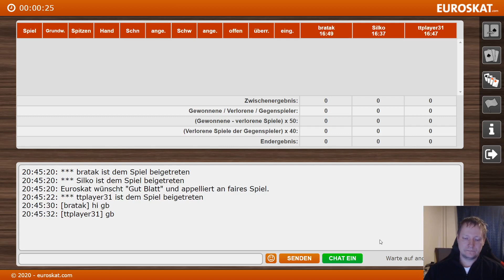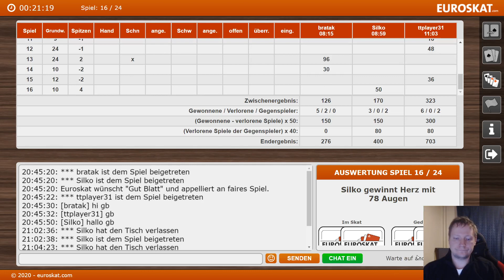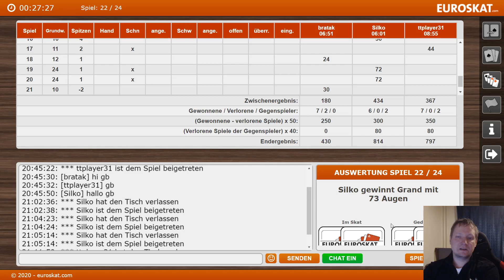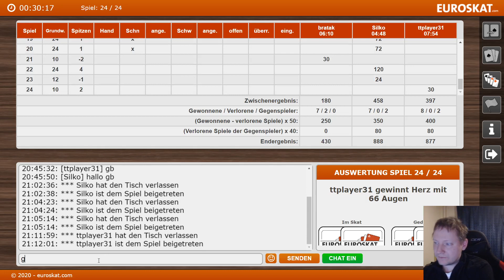SCC - 7.Spieltag, 2.Serie mit Silko und ttplayer31